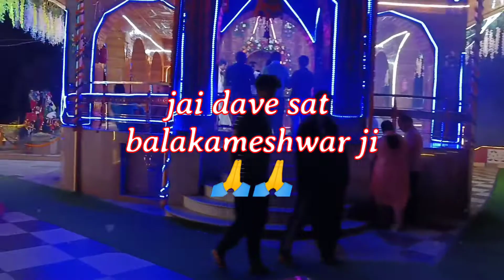dave sat balakameshwar jaag 🔥🔥//himachal Pradesh mandi devdhaar//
sat balakameshwar jaag 🔥
Bhajan kirtan song
# mahadeve
himachli bhajan kirtan
himachli culture
dave bhumi himachal
deve bhumi
godvalley mandi